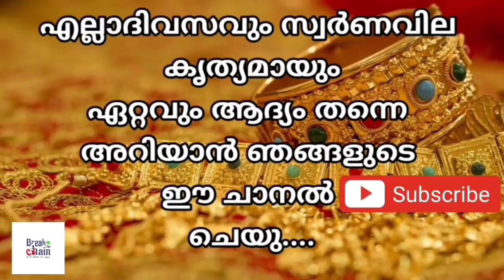today goldrate/ഇന്നത്തെ സ്വർണ്ണ വില /12/12/2022/ Qatar gold price today/kerala gold rate today/gold